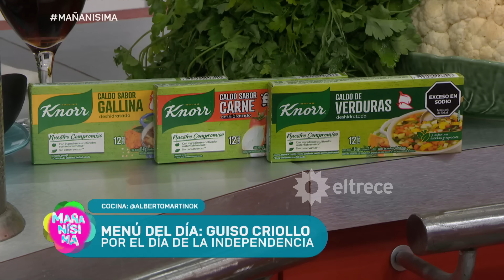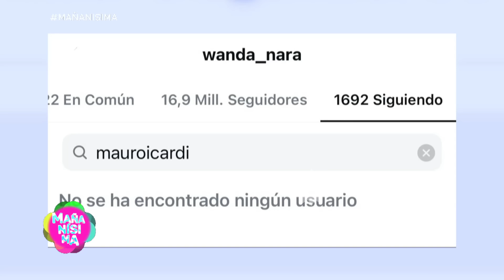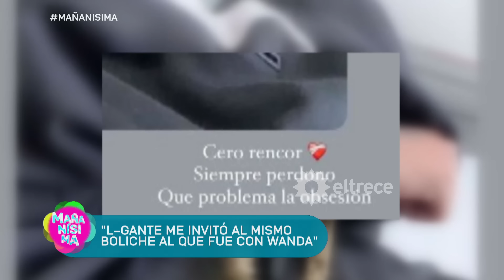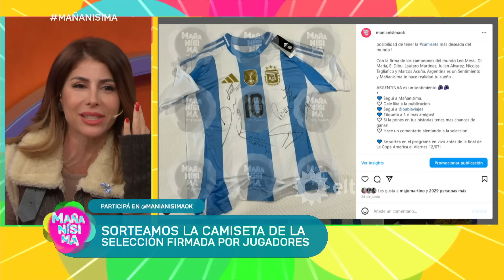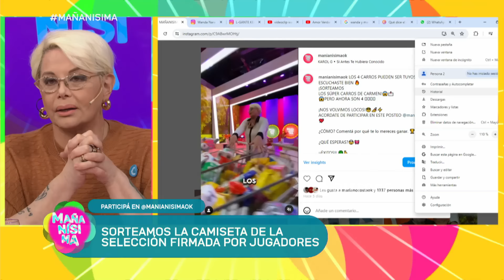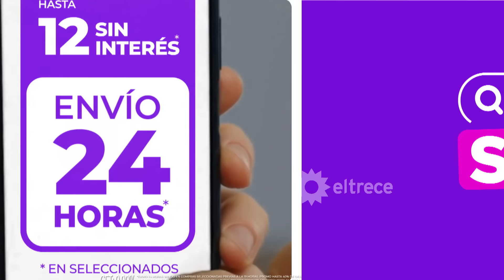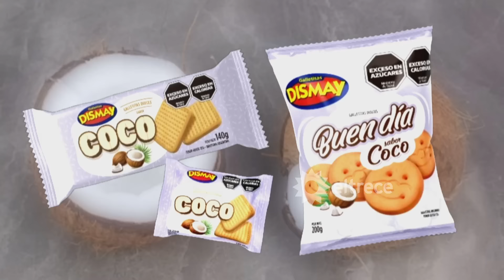MAÑANÍSIMA - PROGRAMA 09/07/24 - WANDA NARA Y MAURO ICARDI ¿DIVORCIO O MOVIDA DE PRENSA?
Programa emitido el martes 09 de julio de 2024 en eltrece.
TEMAS:
- David Nalbandian con nueva novia: ¿Quién es su nueva conquista?
- Majo Martino asegura que con "el divorcio" Wanda Nara está buscando prensa
- "L-Gante me invitó al mismo boliche al que fue con con Wanda Nara" reveló Estefi Berardi
- Los grandes ausentes en el Pacto de Mayo: el análisis de Edgardo Alfano
- MÓVIL: Sole Solaro en el Desfile del 9 de julio
- MENU DEL DÍA: Guiso criollo por el Día de la Independencia